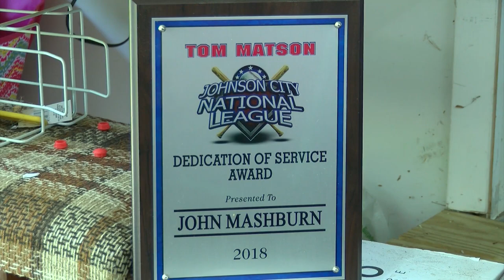Community Heroes: John Mashburn inspires many after umpiring career, health battles